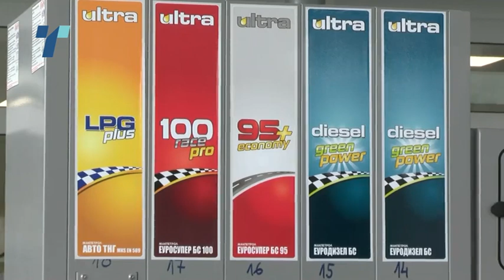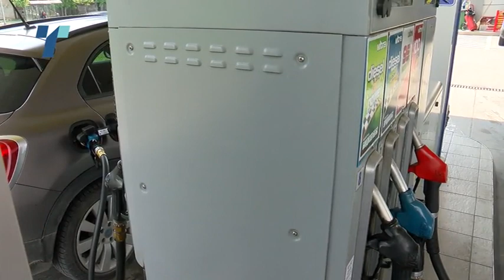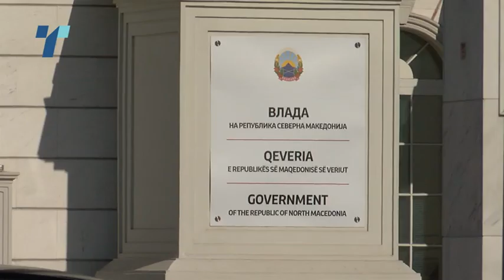Макпетрол“ А.Д: Владата одолговлекува, а може со уредба да ја изедначи акцизата